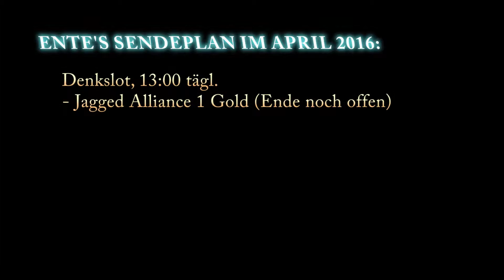Ente's Infos und Sendeplan für April 2016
Moin Leudde,

der Aprilscherz ist, dass es keinen Aprilscherz gibt! Whoopwhoop!

Aktueller Sendeplan:

13:00 täglich, Strategieslot:
- Jagged Alliance 1 Gold (Ende noch offen!)

15:00 täglich, Actionslot:
Day of the Tentacle (bis 08.04.16)

17:00 täglich, Special-Slot:
- z.Zt. unbesetzt - "Ente Quakt" verschiebt sich aktuell aufgrund von privater Situation